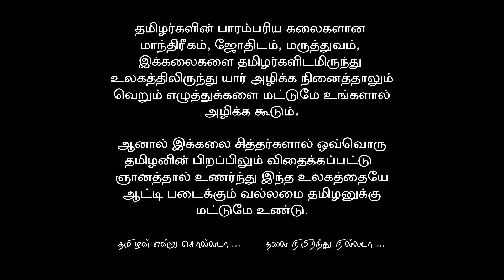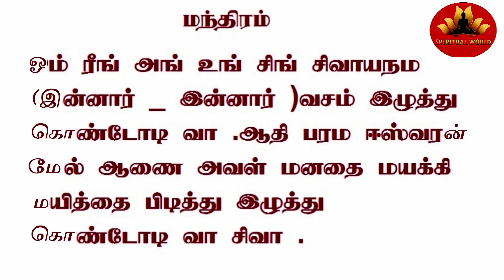நினைத்த பெண்ணை வசியம் செய்வது எப்படி | சிவனார் வேம்பு மூலிகை வேர் ரகசியம் | Vasiyam | Manthrigam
நினைத்த பெண்ணை வசியம் செய்வது எப்படி | சிவனார் வேம்பு மூலிகை வேர் ரகசியம்

பெண் வசியம்
ஆண் வசியம்
பண வசியம்
தன வசியம்
தொழில் வசியம்
வியாபார வசியம்
வசிய மந்திரம்
வசிய மருந்து
வசியம் செய்வது எப்படி
தாந்திரீகம்
மாந்திரீகம்

நன்றி வணக்கம்

Spiritual World
Muthukrishnan S